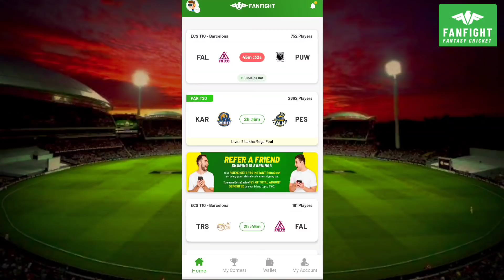चौथे टेस्ट मैच के लिए टीम इंडिया के ओपनिंग जोड़ी में बड़ा बदलाव, यह 2 दिग्गज खिलाड़ी करेंगे शुरुआत